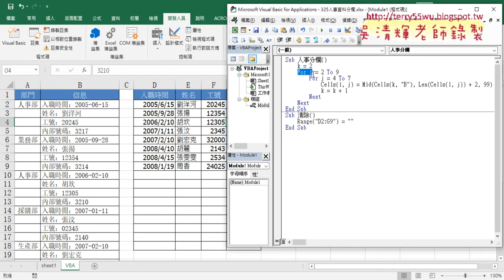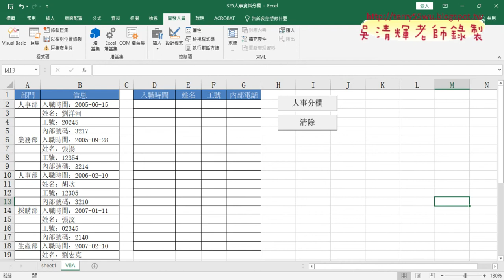08 用VBA迴圈儲存格範圍並取資料切割